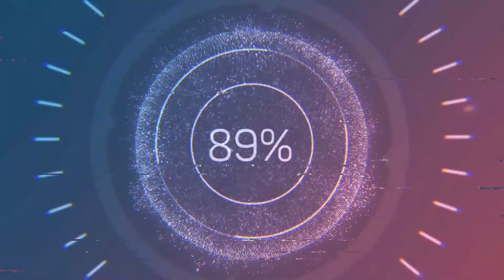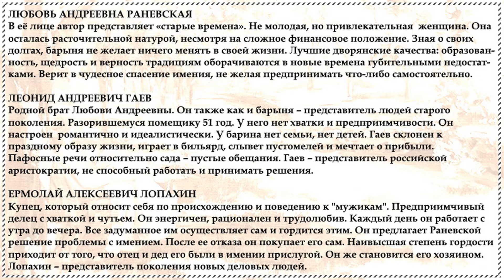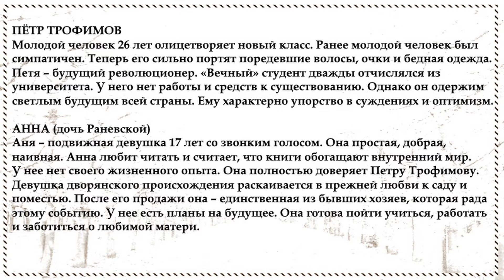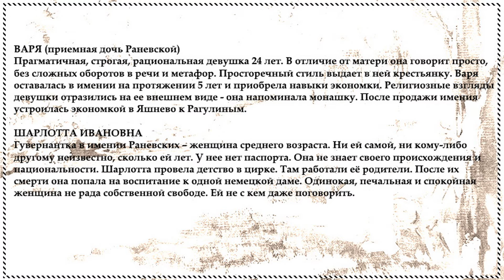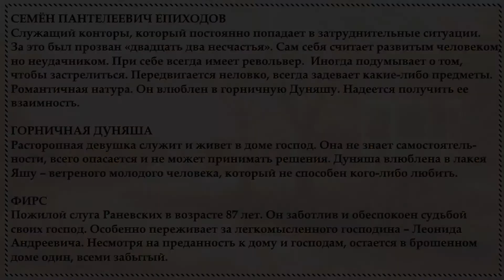"Вишнёвый сад" характеристика главных героев пьесы Чехова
Краткая характеристика главных персонажей пьесы Чехова "Вишнёвый сад". Для сочинения или для подготовки к ЕГЭ.